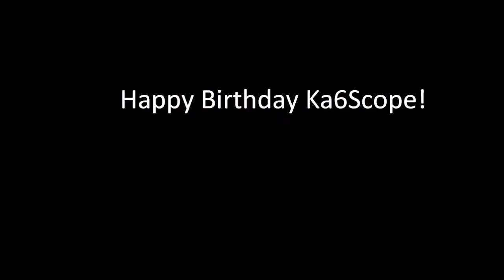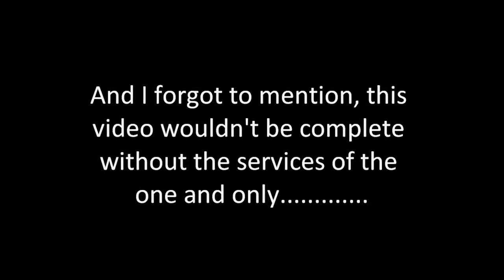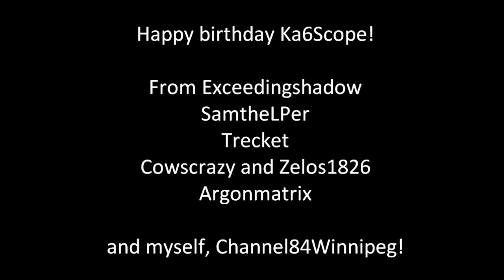Happy birthday Ka6Scope!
Anybody who's anybody knows who this cool cat is.  Show him some love and wish him a very happy birthday!

Special guest stars:
-Exceedingshadow
-SamtheLPer
-Trecket
-Cowscrazy
-Zelos1826
-Argonmatrix

Send Scope birthday wishes via Twitter @Ka6Scope

And big thanks to my guests for contributing to the video.  I couldn't have done it without your help.  You rock!